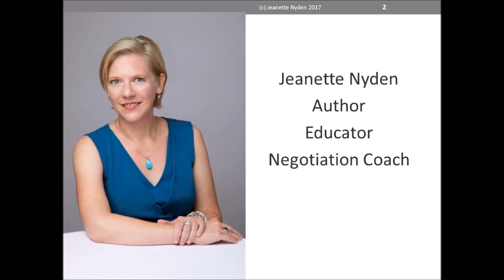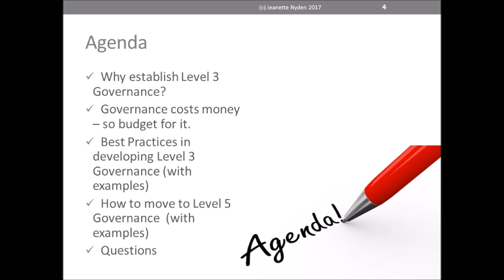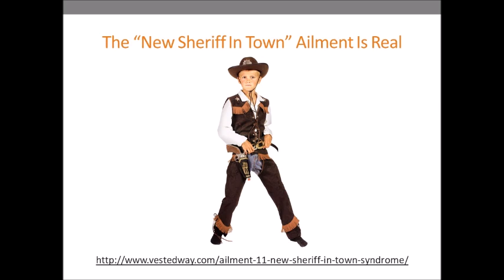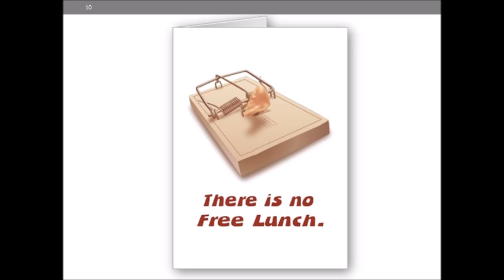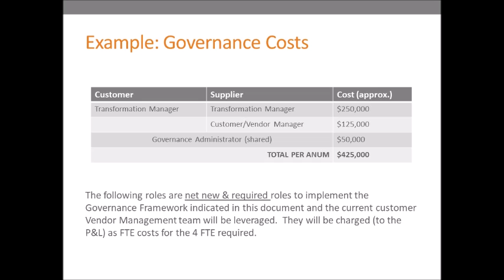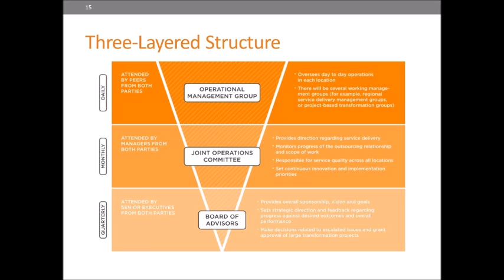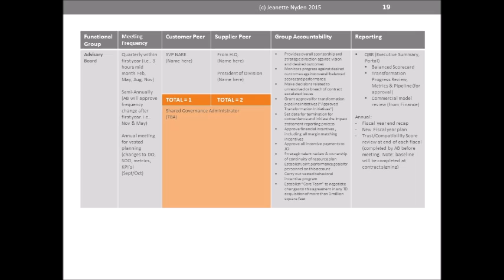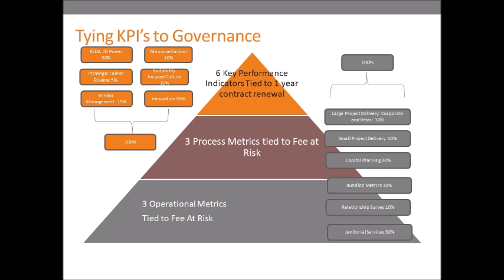Advanced Governance Mechanisms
Advanced governance mechanisms are appropriate for highly interdependent customer/supplier relationships such as outsourcing agreements. In this recorded live webinar I cover:

 1. Why establish level 3 governance
 2. Examples and best practices in developing level 3 governance
 3. How to move to a level 5 governance mechanism

Sign up for our FREE Manager Training Series: ABC's of Performance-based Contracts